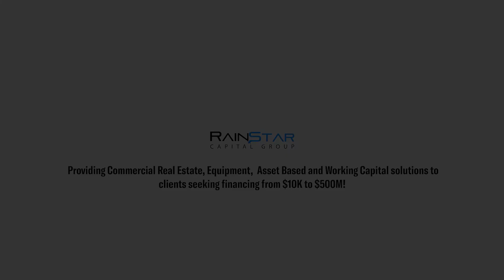Driving Around Chicago - on the Way to Meet with Lenders